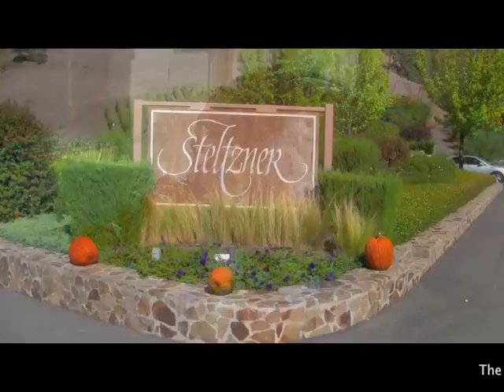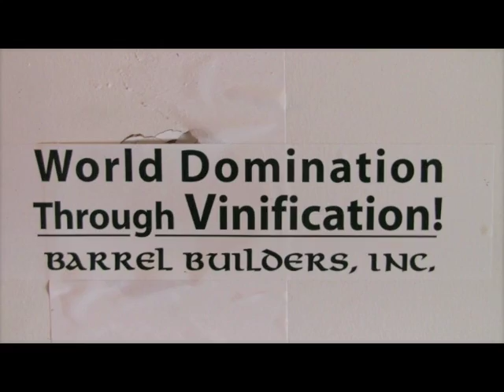Nice Cabernet - Crush 2009 *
Nice Wines is a new wine company set to launch this Spring with it's first 2 varietals: Napa Valley Cabernet Sauvignon and Malbec from Mendoza, Argentina.